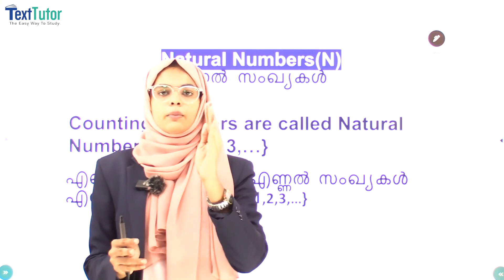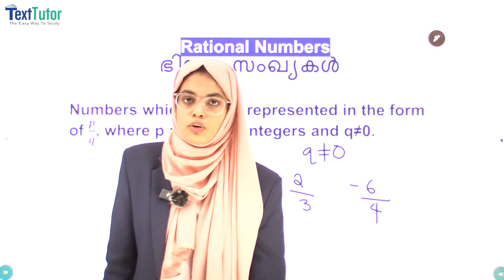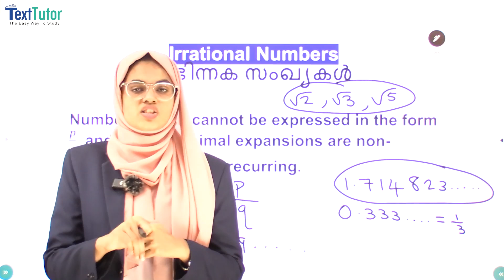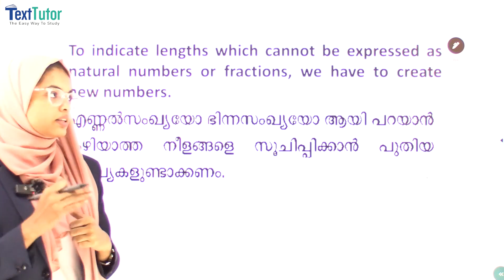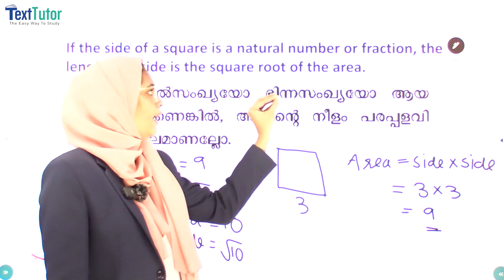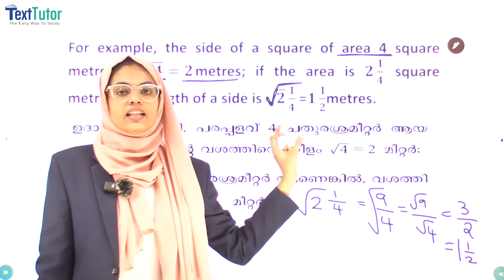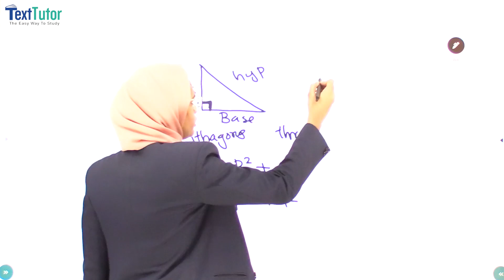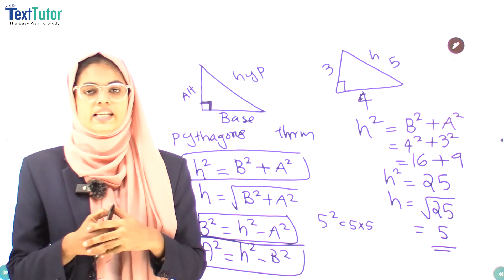New Numbers - Natural Numbers (N)